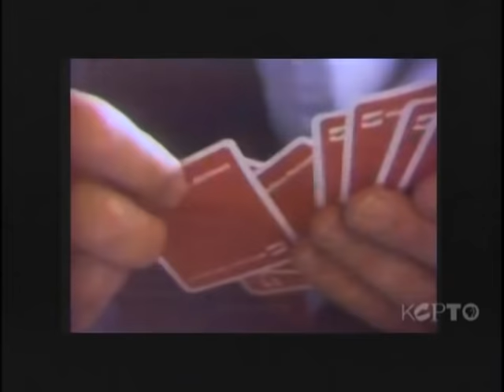Lawrence Welk Show - Hawaii Trip from 1972 - includes an interview with Charlotte Harris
The 1972/73 season premier was recorded on their trip to Hawaii.

02:30 On the Beach at Waikiki: Sandi, Clay, Sally, Ken, Norma, Jimmy, Ralna, Guy, Gail, Joe, Charlotte, Arthur, Tanya, Dick, Cissy, Bobby, Mary Lou, Myron
04:55 Pearly Shells: Clay Hart, Sandi Griffith, and Sally Flynn
07:00 Unidentified: orchestra
08:45 Beyond the Reef: Norma Zimmer
10:46 Medley of songs from "South Pacific": orchestra
15:25 Oh We're Going to the Hookillau: Tanya Falan
17:40 Tiny Bubbles: Dick Dale & Gail Farrell
19:43 Paradise: danced by Bobby Burgess & Cissy King
21:57 The Cockeyed Mayor of Kaunakakai: Gail Farrell & Mary Lou Metzger (with Charlie Parlato)
24:18 Hawaiian Wedding Song: Guy Hovis & Ralna English
27:00 Blue Hawaii: Charlotte Harris on cello and Bob Ralston at the organ
29:15 Drifting and Dreaming: danced by Arthur Duncan
31:15 Sweet Leilani: Joe Feeney with Myron Floren on accordion
33:15 In Hawaii: Guy Hovis with Ralna, Gail, Tanya, Mary Lou, Cissy
35:30 Hawaiian War Chant: Sandi Griffith & Sally Flynn
37:40 Now Is the Hour: Norma Zimmer & Jimmy Roberts
40:05 Lovely Hula Hands: Ken Delo, danced by Cissy King & Mary Lou Metzger
42:20 Pagan Love Song: Bob Lido (also on fiddle) & the Hotsy Totsy Boys
44:40 Song of the Islands: the whole gang
46:30 Aloha, Farewell to Thee: the whole gang
47:17 Interview with Charlotte Harris